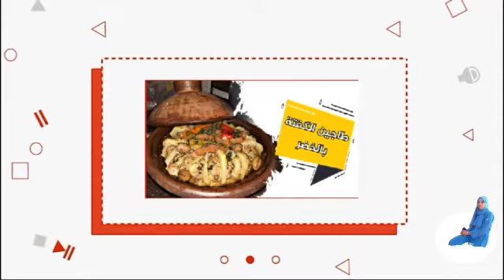في الفرن بأسهل طريقة بتكرميلا ياسلام بحال ديال المحالات 😋 كتشف معيا#الطبخ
Tiznit, Tachlhit ,
 tamazight souss ,
 اغنية امازيغية,
amazigh,
 imazighen,
 oudaden,
ابراهيم اسلي,
,تيك_توك_امازيغ
James Charles,
Strashme,
Morocco News,
أملن_تافراوت,
 عرس_امازيغي,
 تمازيرت إينو,
Ait Baha -Chtouka,
 Habib Salam,
 tamazight,
 ,عائشة عياش
 AICHA AYACH,
,دنيا_بطمة,
tamazight music,
الفئة
اسماء_ بيوتي,
,نبقاو فديورنا❤️
الفئة
Khalid Lidlissi & Dala,
REDA EL WAHABI,
abdellah zarouk,
♡IsabelVlogs♡
Hussein Safieddine,
la3zawi family,
fayssal vlog,
idlissi,
vlog,
شكرا على دعمكم❤️
1K+
شكرا على دعمكم❤️
1K+
تمازيرت